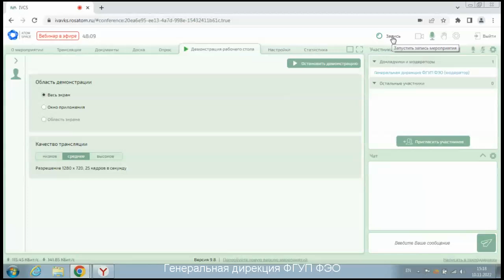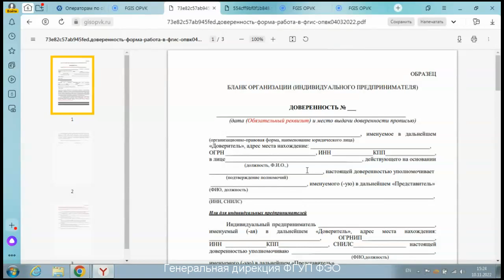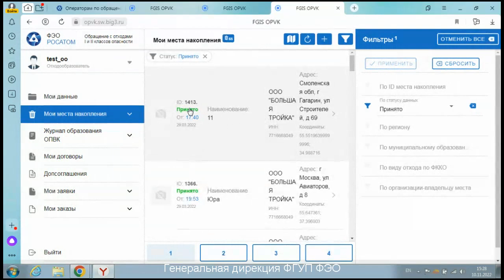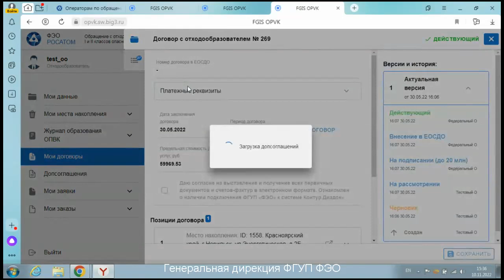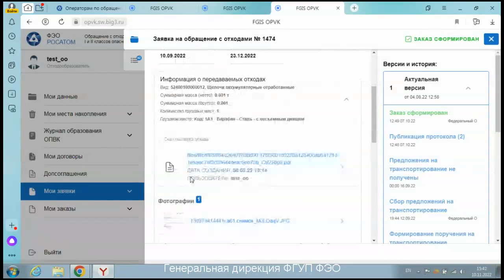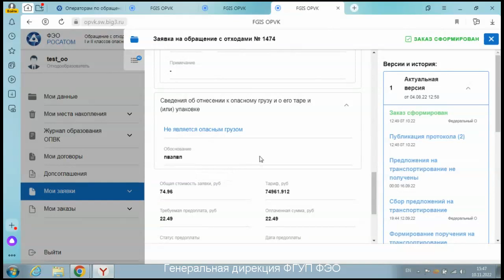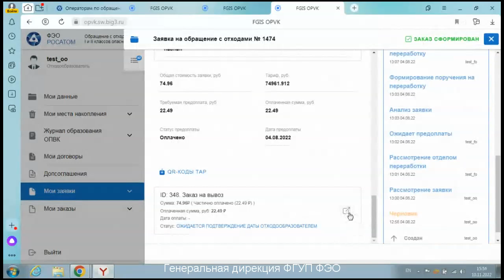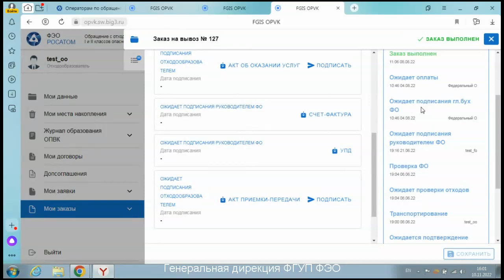Практический вебинар по работе во ФГИС ОПВК для отходообразователей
На вебинаре рассматривается весь процесс работы в ФГИС ОПВК: регистрация мест накоплений, заполнение журнала образования ОПВК, заключение договора и дополнительного соглашения, вывоз отходов и обмен закрывающими документами.